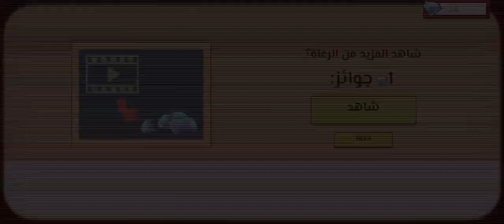What will we bake today? 🍕😋 | good pizza great pizza ماذا سنخبز اليوم؟ بيتزا جيدة , بيتزا رائعة ‬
اذا عجبكم الفيديو ادعمونا بلايك👍 وكومنت وتنسوش تشتركوا بالقناة وتفعلوا الجرس❤️🛎️

Our number at the time the video was released: 2490

هدفنا القادم 10,000 مشترك
عددنا وقت نزول الفيديو :2490

Revenge Season 1
The Revenge
Revenge 2018
Revenge Netflix
فیلم انتقام revenge
A glass of revenge rotten tomatoes
Revenger
Revenge 1990
مسلسل الانتقام الحلقة الاخيرة
مسلسل الانتقام الجزء الثاني مدبلج عربي
مسلسل الانتقام الحلقة 18 مدبلج
مسلسل الإنتقام الحلقة 15
مسلسل الانتقام الحلقة 1 مدبلج

أفخاذ قبيلة حرب
موضوع عن الحرب
نتائج الحرب
قبائل حرب في المدينة
تاريخ الحرب العالمية الثانية والاولى
مقدمة عن الحرب بصفة عامة
Battle net
Blizzard
Blizzard com link
باتل نت اوفرواتش
Account battle net
Battle net launcher
Battle net login
Battle net sign up

Destruction synonym
Destruction meaning
Destruct معنى
Distraction
Devote
Destruction in a sentence
Devastation meaning
Elaborate
Mechanism synonym
Mechanism of action
activate the mechanism (0/3)
When the mechanism stop from movement
The
Mechanism of injury
Machine
Fight

تعريف الآلية لغة واصطلاحا
كيف تكتب كلمة آلية
معنى آلية التنفيذ
معنى آليات البحث
معنى الآليات القانونية
معنى آليات التواصل
مفهوم الآليات PDF
معنى ألية اليد

fierce battle synonyms
fierce meaning
beyblade fierce battle movie download
fierce fighting movie
fierce meaning in hindi
fierce meaning in urdu
Clash of gods
fierce meaning

hotline - pizza hut
Italian pizza recipe
أول مطعم بيتزا في العالم
قصة اكتشاف البيتزا
Interesting information about pizza
أنواع البيتزا واسمائها بالصور
Pizza Hut
1
2
3
4
5
6
7
8
9
10
التالية

تحميل لعبة good pizza, great pizza للكمبيوتر من ميديا فاير
Good pizza great pizza amazon
Pizza game online
Pizza Game PC
TapBlaze
بيتزا جيدة, بيتزا رائعة الأنظمة الأساسية
Good pizza great pizza reddit
لعبة جود بيتزا

تحميل لعبة بيتزا جيدة بيتزا رائعة للكمبيوتر
تنزيل لعبة good pizza, great pizza
لعبة البيتزا القديمة
لعبة البيتزا اللانهائية
تنزيل لعبة بيتزا جيدة بيتزا رائعة مهكرة
العاب بيتزا باباس